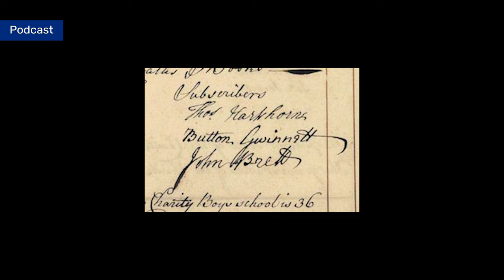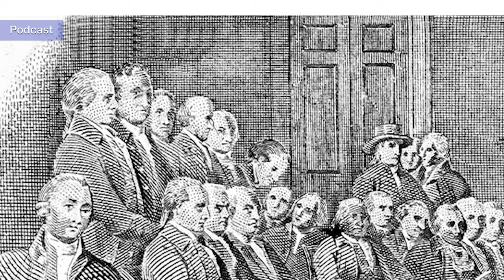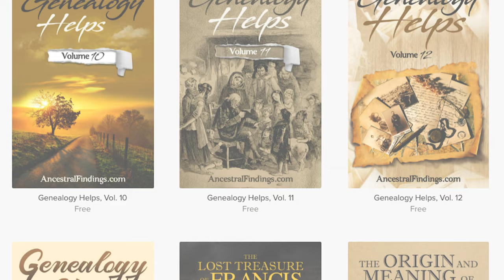AF-753: Button Gwinnett: The Signers of the Declaration of Independence | Ancestral Findings Podcast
Button Gwinnett was a signer of the Declaration of Independence, although a relatively obscure one. Little was known of him prior to him placing his signature on that historic document. While he had a short political career both before and after signing it, Button was not on the historical scene for a long time. Still, his name is remembered in some places today. This is Button Gwinnett’s story.